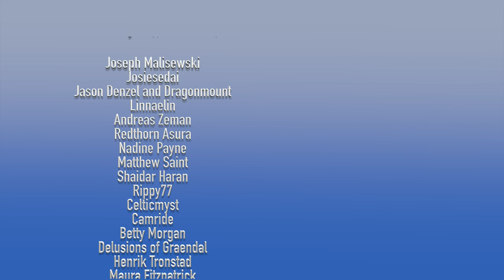A Place of Safety Breakdown! - Chapter 8: Eye of the World | Wheel of Time Read-Thru